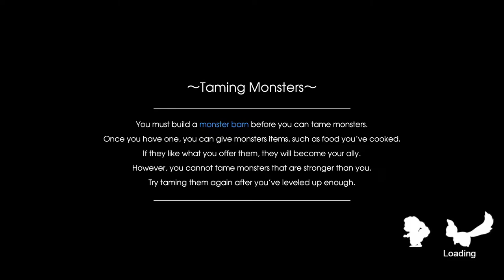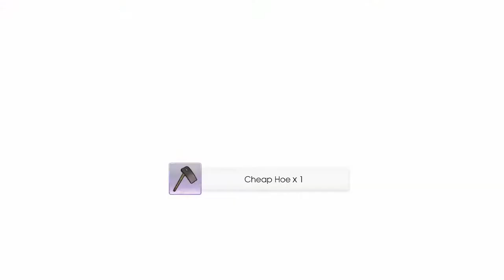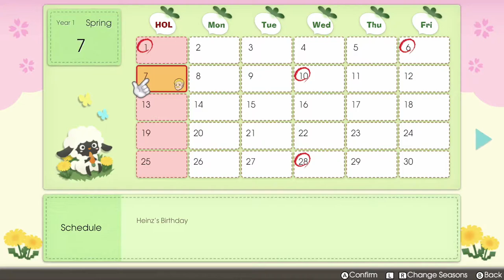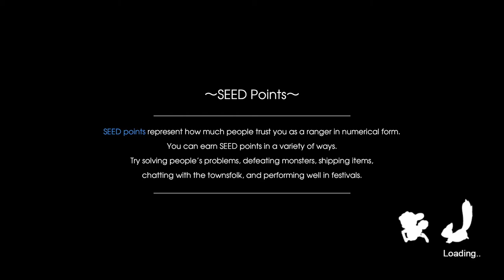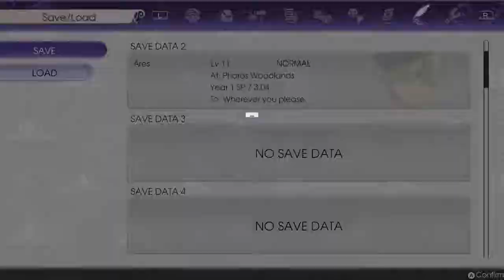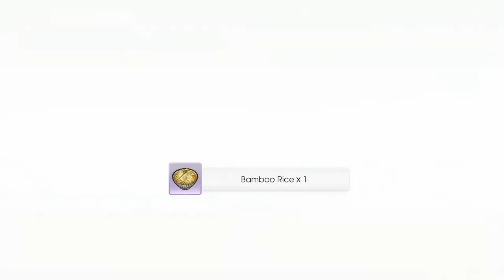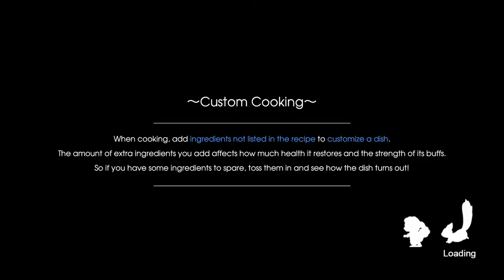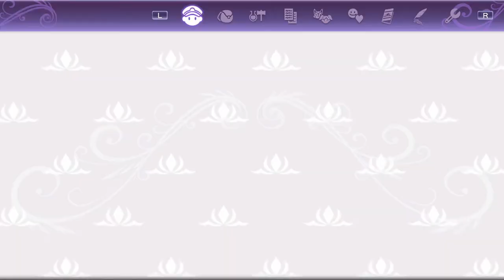Blue Streams: RF5 (5) Spring 7th